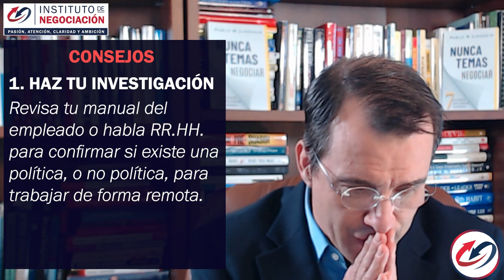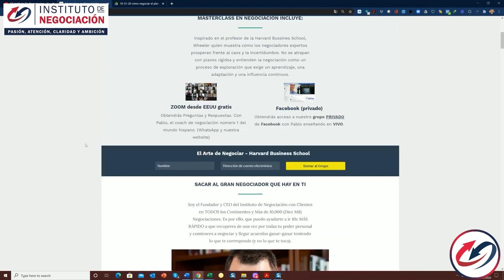¿Cómo Negociar los Horarios de Trabajo desde Casa?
👉🏻 El destacado experto internacional en negociación, Pablo M. Linzoain, muestra ¿Cómo Negociar los Horarios de Trabajo desde Casa?

Obtene tu copia de mi libro